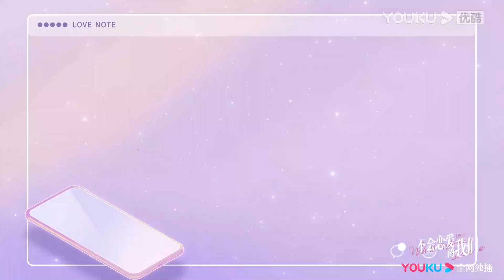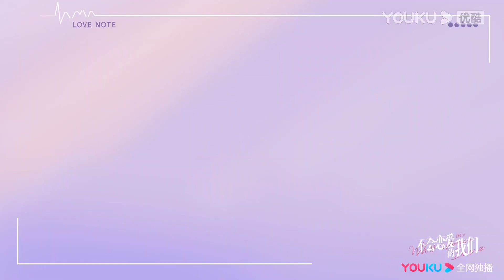花絮：赵江月意外与顾嘉心留宿的夜晚，令人脸红心跳！ |【不会恋爱的我们 Why Women Love】| 金晨/王子异/王双/梁大维/彭雅琦/郑妙/何泽远/王峥 | 都市爱情片 | 优酷 YOUKU